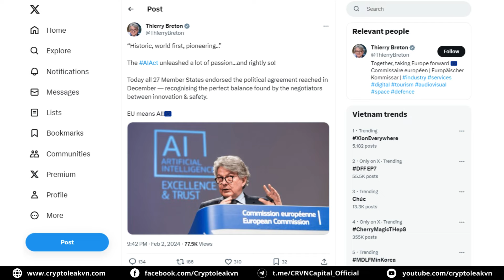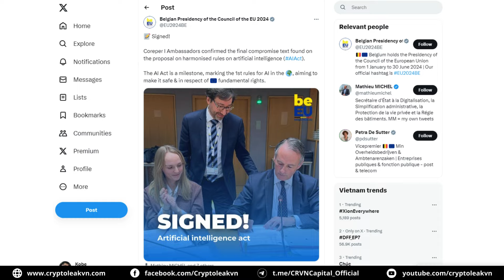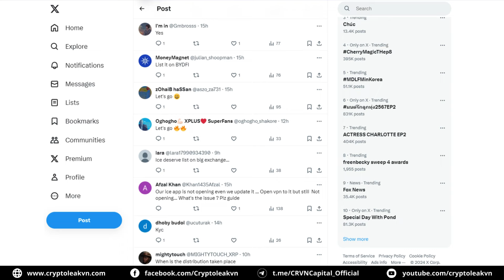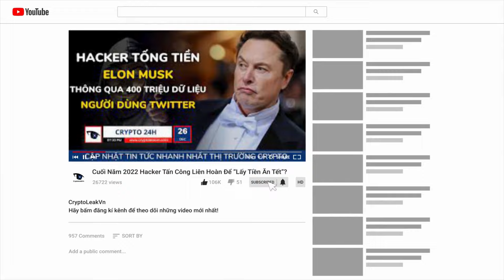[5 Phút Crypto] - Rộ Tin Ice Network Sắp Chính Thức Được List Trên Sàn Binance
+ 00:23 - Các quốc gia EU ủng hộ mạnh mẽ Đạo luật điều chỉnh công nghệ AI
+ 01:24 - Mạng Solana chứng kiến hoạt động cầu nối mạnh mẽ
+ 02:13 - Ông chủ Tether lên tiếng đáp trả loạt cáo buộc từ JPMorgan
+ 03:06 - Rộ tin Ice Network sắp chính thức được list trên sàn Binance
+ 04:01 - Donald Trump dọa sẽ "sa thải" Chủ tịch FED - Jerome Powell sau khi đắc cử